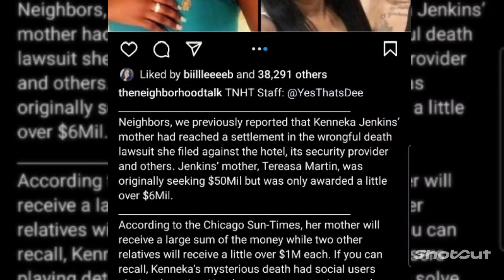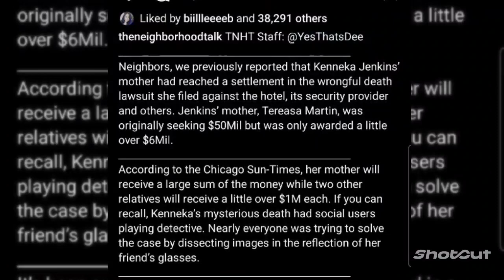Family to Receive $6 million Hotel Freezer Case: 19 yr old inside walk in Chicago Hotel UPDATE